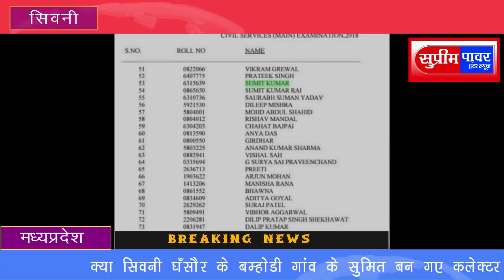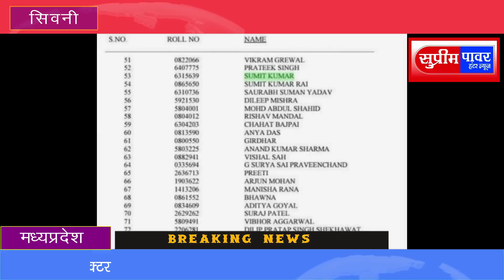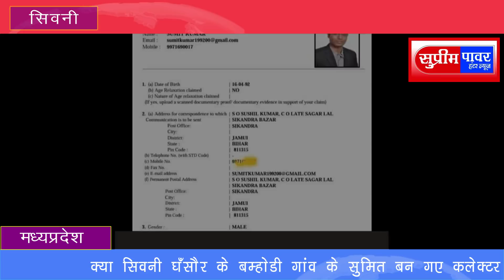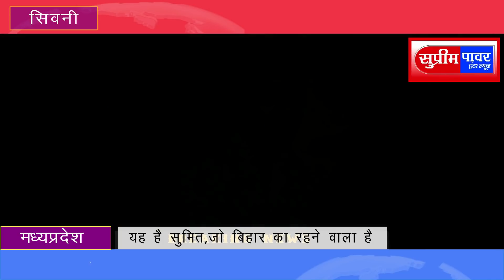SUOREME POWER HUNTER NEWS 10/04/2019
नमस्कार दोस्तों,
सुप्रीम पावर हंटर न्यूज़ की पेशकश,देखे खबरे और भी
1.सिवनी, क्या सिवनी घँसौर के बम्होडी गांव के  सुमित बन गए कलेक्टर
२.उत्तरप्रदेश सीतापुर महिला कांस्टेबल की जमकर पिटाई
३.मुरैना वन विभाग की लापरवाही से राष्ट्रीय पक्षि मोर की मौत
४.बुरहानपुर के खकनार तहसील के सावली में लाश मिलने से सनसनी
५.डिंडोरी गांजे की तस्करी करने वाले गिरफ्तार
सुप्रीम पावर हंटर न्यूज़

धन्यवाद